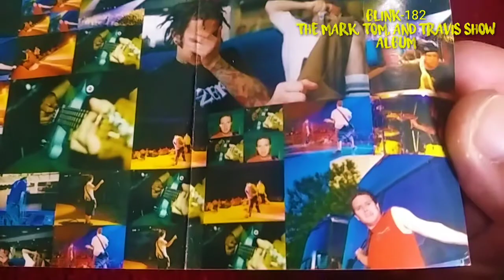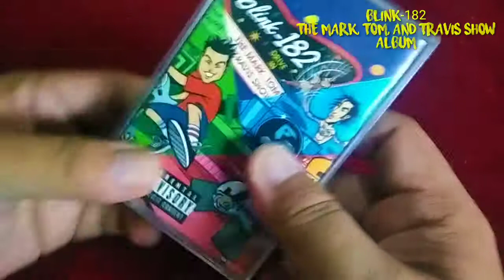blink-182 : The Mark, Tom and Travis Show ( the enema strikes back) Album Cassette